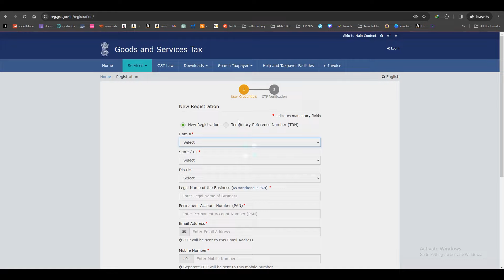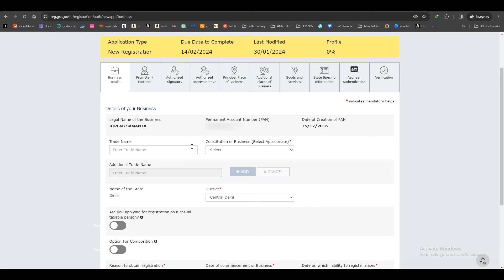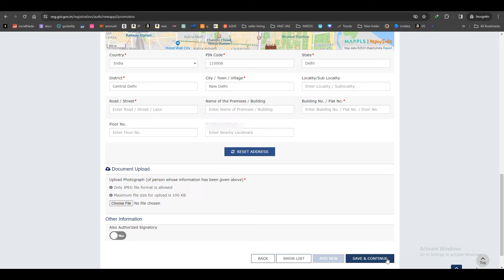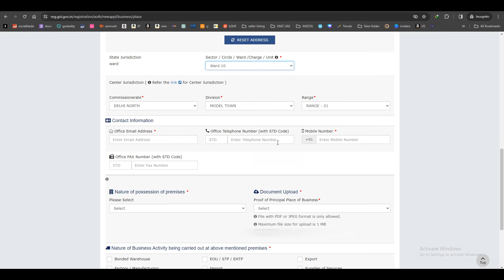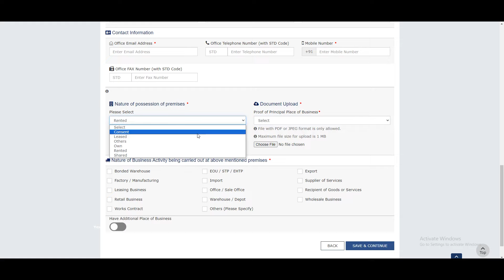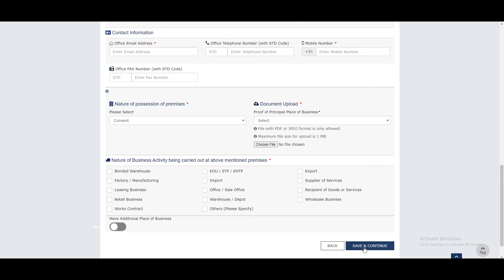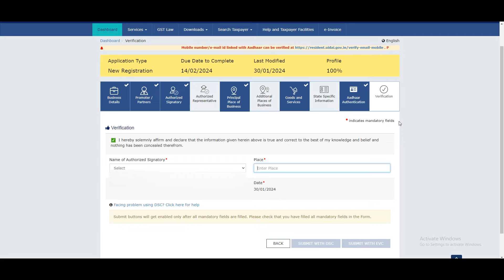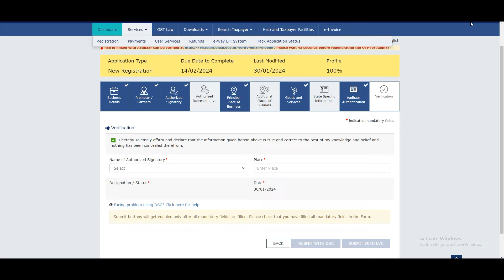GST apply for online selling | GST registration kaise kare 2024 | Beginner To expert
New GST apply online | GST registration kaise kare 2024